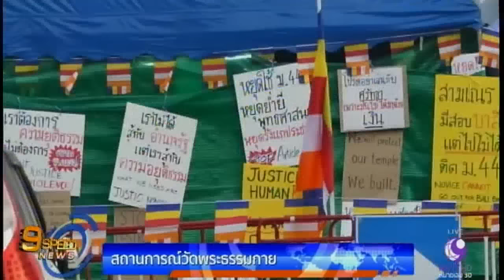วัดธรรมกายยังไม่เคลื่อนไหว พระออกบิณฑบาต สองฝ่ายตรึงกำลังโดยสงบ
พ.ต.อ.ไพสิฐ วงศ์เมือง อธิบดีดีเอสไอ ประชุมประเมินสถานการณ์อยู่ที่ ตชด.ภาค 1 ขณะที่เช้าวันนี้ยังไม่มีความเคลื่อนไหวจากตำรวจและทหาร บริเวณประตู 7 วัดพระธรรมกาย ทั้งสองฝ่ายยังคงตรึงกำลังอยู่อย่างสงบ มีเจ้าหน้าที่ดีเอสไอจำนวนหนึ่งปฏิบัติหน้าที่อยู่บริเวณตลาดกลางคลองหลวง ต.คลองสอง อ.คลองหลวง จ.ปทุมธานี ซึ่งอยู่ฝั่งตรงกันข้ามกับประตู 5 และประตู 6 ของวัดพระธรรมกาย และมีศิษยานุศิษย์นั่งสวดมนต์อยู่เนื่องจากเข้าไปภายในวัดไม่ได้

1.สารคดีเฉลิมพระเกียรติ
2.พระราชกรณียกิจ-พระมหากรุณาธิคุณ
3.คนไทยหัวใจ♥รักในหลวง